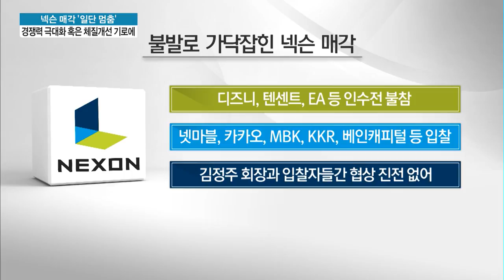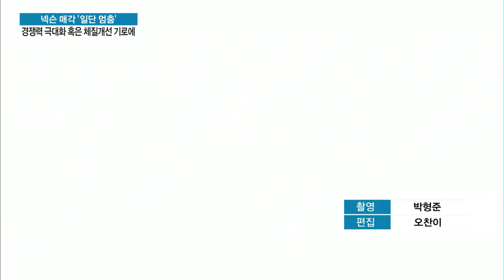'매각 불발' 넥슨, 고강도 체질개선 나서나 / 머니투데이방송 (뉴스)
06/27  MTN 투데이

넥슨 매각이 일단 불발로 가닥을 잡았지만 시장의 관심은 여전히 남아있는 분위기입니다. 넥슨은 일단 사업 성과 극대화와 체질개선에 주력할 전망인데요, 상황에 따라 매각이 다시 추진될 가능성도 배제할 수 없기 때문입니다. 서정근기자입니다.